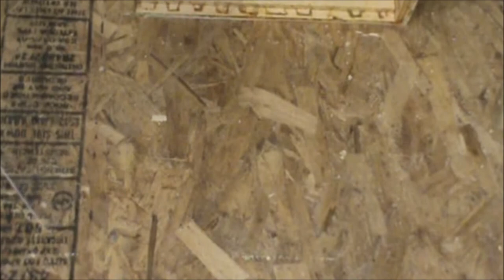How To Make An Observation Window For Your Bee Hive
In this video, I will be showing you how to make an observation window for your bee hive. This will enable you to take just a quick glance at the colonies strength, health, and also check individual bees for Varroa mite, and it is also good for just observing the bees with a flashlight as well. Its nice for the piece of mind to take a look in the winter or when weather does not permit the hive to be open due to conditions. Its really comforting to just see in person that the bees are ok and alive, instead of wondering what's going on inside their hive until spring.